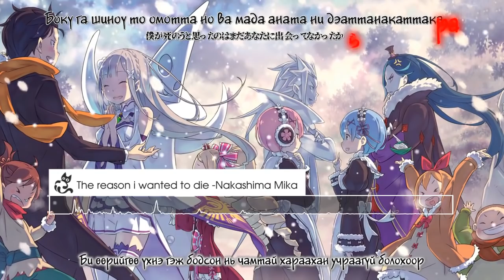[Nekosubs] Boku ga shinou to omotta no wa [Cover: Mika Nakashima]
Та бүхэн ч бас сонсоод сэтгэгдлээ хуваалцаарай ^^

Video edit: Kou/Karaoke: Bel/Translation: Bel

Дууны талаар:
僕が死のうと思ったのは
Дуучин: Mika Nakashima
Үг: Amazarashi
Дуучны тухай:
Mika Nakashima (Boku Ga Shinou To Omottanowa)

Copyright Info:

All copyrights reserved to their own owners.
Category
People & Blogs
Music in this video
Song
Artist
Mika Nakashima
Album
Sony Music Entertainment (Japan) Inc. (on behalf of (P)2013 Sony Music Associated Records Inc.); SOLAR Music Rights Management, Sony ATV Publishing, and 7 Music Rights Societies